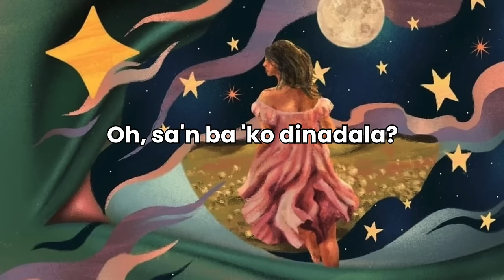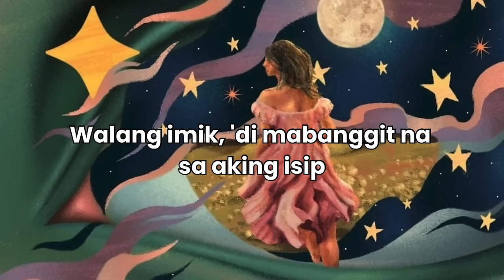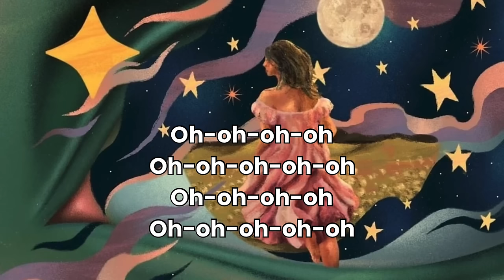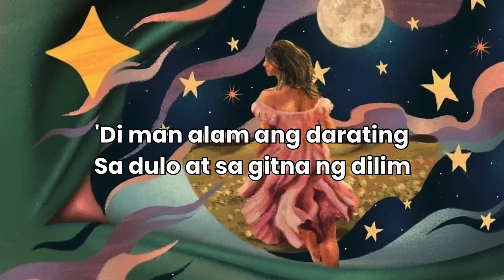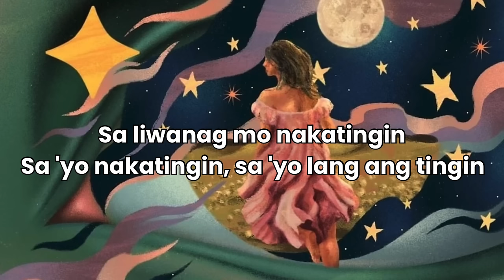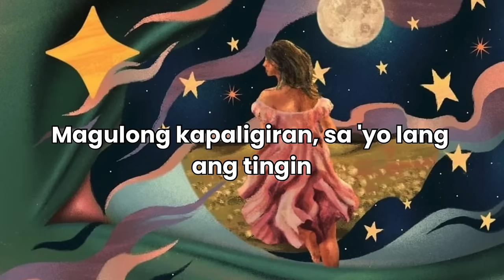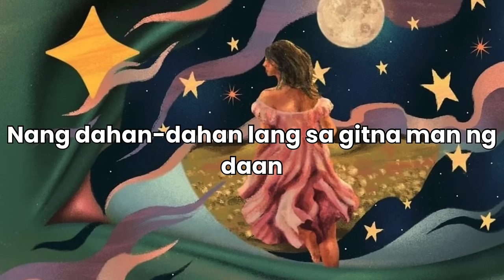"Tingin" - by Cup of Joe, Janine Teñoso - (Lyrics)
song: tingin
music artist: cup of joe